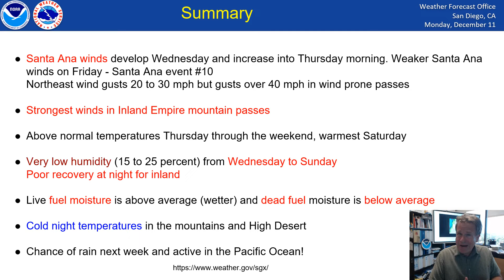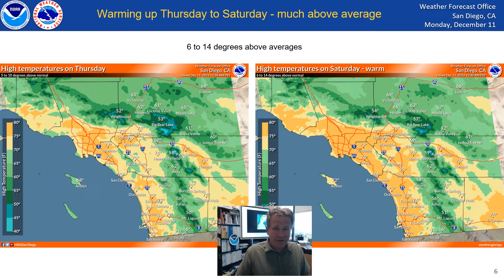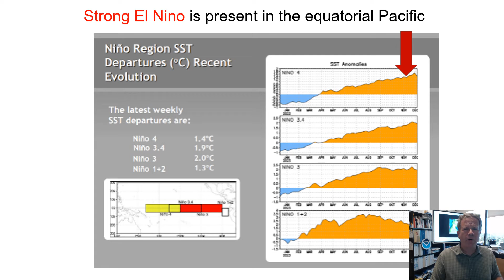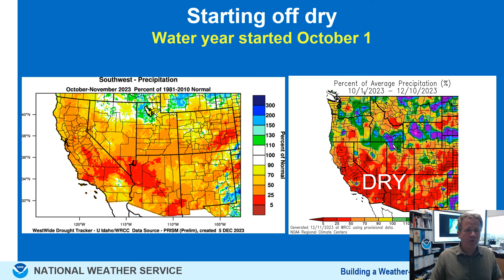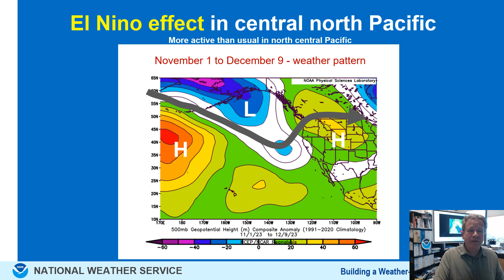Dry and warming with Santa Ana winds mid to late week then rain chances - NWS San Diego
This video briefing discusses the continued Santa Ana wind conditions leading to above normal temperatures late week and next weekend. The video also updates the timing and outlook before the holiday week with the potential for an active Pacific jet stream and possible rainfall for southern California.